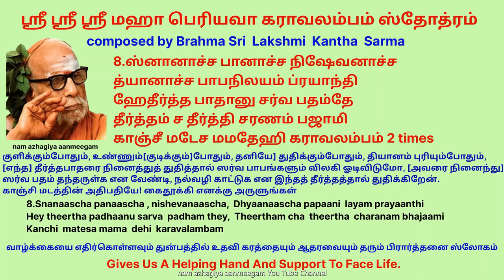துன்பத்தில் கை கொடுத்து தூக்கி விடும் மஹாபெரியவா கராவலம்ப ஸ்தோத்ரம் mahaperiyava karavalamba stotram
kara+avalambam= karavalambam
கை/கரம்  + தங்கி பிடித்துக்கொள்ளுதல் ஆதரவாக / supportive தாங்கிப் பிடிச்சிக்கறதுக்கு தான் அவலம்பம்
To be chanted  by Maha Periyava  devotees , first  in the morning)

வாழ்க்கையை எதிர்கொள்ளவும் துன்பத்தில் உதவி கரத்தையும் ஆதரவையும் தரும் பிரார்த்தனை ஸ்லோகம்

Gives Us A Helping Hand And Support To Face Life.

1.ப்ராதஸ்மராமி பவதீய முகார விந்தம்
மந்தஸ்மிதம் ச ஜனிதா பஹாரம் ஜனனாம்
சம்பத்கரீம் ச பவதோத்ர கடாக்ஷ லக்ஷ்மீம்
காஞ்சீ மடேச மம தேஹி கராவலம்பம்
(திருமுகத்தின் அழகு பவத்தை நீக்கும். குறுநகை பிறந்திட மக்களின் பிறவிப் பிணி தீர்ந்துவிடும்
அருள்விழிப் பார்வையாலே பவவினை ஒழிந்து செல்வத்தை அருளும். இந்தக் குணாதிசயங்கள் நிறைந்த காஞ்சி மடத்தின் அதிபதியைக் காலையிலே நினைத்துத் துதிக்கின்றேன், என்னைக் கைத்தூக்கி அருளுமாறு வேண்டுகிறேன்.!
1.Prathar  smaraami  bhavatheeya mukaravindam
Mandasmitham cha janithapahaaram  janaanaam
Sampathkareem cha bhavathodhara kadaksha  Lakshmim
Kanchi  matesa mama  dehi  karavalambam

2.ப்ராதஸ்மராமி கலிதோஷ ஹராணி யாணி
ஹ்ருத்யானி த்வய மதுராணி மனோஹராணி
வாக்யானி தேத்ய வதனாம் புஜ நிர்கதானி
காஞ்சீ மடேச மமதேஹி கராவலம்பம்
கலிதோஷத்தை நீக்குபவரே! அருளிதயம் கொண்டு, அங்கிருந்து பிறக்கும் தங்கள் தேமதுரமான வாக்கின் மூலம் எங்கள் இதயத்தை மலரச் செய்பவரே! கதியற்றவரை தாமரை போன்ற அருள் விழிகளால் கடைத்தேற்றுபவரே! காஞ்சி மடத்தின் அதிபதியே! காலையிலே நினைத்துத் துதிக்கின்றேன். கை தூக்கி எனக்கருளுங்கள்.)
2.Prathar   smaraami kali dosha  haraani  yaani
Hrudhyaani , madhuraani  , manoharaani,
Vaakhya    thwadheeya vakthrambuja   nirgathaani

3.வக்ஷஸ்தலம் விமலஹேம சமான வர்ணம்
பஸ்மாங்கிதம் ஜனமனோஹர குங்குமார்தம்
ப்ராதஸ்மராமி பவதோத்ர சிரம் மஹாத்மன்
(க‌ல‌ப்ப‌ட‌ம‌ற்ற‌த் த‌ங்க‌த்தைப் போன்றப் பொன்னிறமானத் திருமார்பு முழுவதும் திருவெண்ணீற்றாலும், குங்குமத்தாலும் பூசி [பார்க்கின்ற‌] ஜ‌னங்க‌ளின் ம‌ன‌தை இனிமையாக்குப‌வ‌ரே! எனது ப‌வ‌வினை தீர்ந்து என்னை மேலுய‌ர்த்திச் செல்ல‌க் காலையிலே நினைத்துத் துதிக்கின்றேன். காஞ்சி ம‌ட‌த்தின் அதிப‌தியே! கைதூக்கி எனக்கு அ‌ருளுங்க‌ள்‌)
3.Vaksha sthalam, vimala   hema  samana  varnam
Basmankhitham, jana  manohara  kumkumardhram
Pratha   smarami bhavathodhara  siro mahathman

4.மத்தேவ துல்ய கமனம் ச நிரீஷ்ய தேத்ய
யாத்வா வனாந்தர மனந்த கஜாச்சலீன:
ப்ராதஸ்மராமி கஜராஜ கதிம் தவேதம்
ந‌டையிலும், கூரிய‌ பார்வையிலும், வ‌ன‌ங்க‌ளில் திரிவ‌திலும் ம‌த்த‌க‌ஜ‌த்தை ஒத்த‌வ‌ரே!
க‌ஜ‌ராஜ‌னுக்கு ந‌ற்க‌தி அளித்த‌துபோல‌ என‌க்கும் ந‌ல்கிட, காலையிலே நினைத்துத் துதிக்கின்றேன்.
காஞ்சி ம‌ட‌த்தின் அதிப‌தியே! கைதூக்கி எனக்கு அ‌ருளுங்க‌ள்‌ )

4.Math deva  thulya  gamanam  cha  nirreekshya  thwadheeyam
Yaathwaa   vananthara anantha   gajascha  leena
Pratha smarai gaja raja gathim    thavedham,

5.தக்க்ஷேண தண்ட மவலப்ய ஸதைத்ய ரேண:
ஹஸ்தேன சாரு கலசம் ச விராஜ மானாம்
ரக்தாம்பரம் ச தவசாரு கடீஸ்மராமி
வ‌ல‌க் க‌ர‌த்தில் த‌ண்ட‌மும், இட‌க் க‌ர‌த்தில் கமண்டலத்தையும் தாங்கி, ஒளிர்கின்ற‌ ர‌க்த‌ வ‌ர்ண‌ மேலாடையை அணிந்து நிற்கும் திருக்கோல‌த்தை நினைத்துத் துதிக்கின்றேன். காஞ்சி ம‌ட‌த்தின் அதிப‌தியே! கைதூக்கி எனக்கு அ‌ருளுங்க‌ள்‌ .)

5.Dakshena   dandam avalambhya   chotharena
Hasthena    charu kalasam    suviraja manam
Rakthambaram cha    thava   charu  kati   smarami

6.விஸ்ம்ருத்ய தோஷமகிலம் ச ஸமமாப்ராதும்
த்ராதும் ச யாத்ய பகவன் க்ருதபக்த தீக்ஷா:
ப்ராதஸ்மராமி யதிபுங்கவ தேனுகம்பாம்
குறைக‌ளை, தோஷ‌ங்க‌ளை எல்லாம் ம‌ற‌ப்ப‌வ‌ரே! குற்ற‌‌ங்க‌ளை எல்லாம் ம‌ன்னிப்ப‌வ‌ரே!
அனைத்தையும் பொறுத்து ப‌க்த‌ர்க‌ளுக்கு அருட்பார்வை அளிக்கின்ற‌ ப‌க‌வானே!
அருட்பாலைப் பொழிகின்ற‌ உத்த‌ம‌மான‌ ப‌சுவைப் போன்ற‌வ‌ரே! காஞ்சி ம‌ட‌த்தின் அதிப‌தியே!
கைதூக்கி எனக்கு அ‌ருளுங்க‌ள்‌

6.Vismruthya dosham akhilam cha kshamaam  pradaathum
THraathum cha  yaathya  bhagawan krutha baktha  dheekshaa
Pratha   smarami yathi  pungava   dhenu   kampaam,

7.ப்ராதஸ்மராமி பவதீய பதாரவிந்தம்
யஸ்மாத் ப்ராயந்தி துரிதாணி மஹாந்திதாணி
ஆயாந்தி தாணி முஹருத்ய சுமங்களானி
எந்த மஹானுடைய திவ்ய சரணார விந்தங்களைத் துதித்தால், அனைத்துவிதமான மஹா துன்பங்களும் ஓடிவிடுமோ, ஸர்வ மங்களங்களும் தேடி ஓடிவருமோ,[அத்தகையப் பெருமை வாய்ந்த] காஞ்சி மடத்தின் அதிபதியே! கைதூக்கி எனக்கு அ‌ருளுங்கள்

7.Prathar   smarami   bhavadheeya  padhaara  vindham
Yasmath   prayaanthi durithaani mahaanthithaani
Aayaanthi thaanimukharuhya sumano  galaani,

8.ஸ்னானாச்ச பானாச்ச நிஷேவனாச்ச
த்யானாச்ச பாபநிலயம் ப்ரயாந்தி
ஹேதீர்த்த பாதானு சர்வ பதம்தே
தீர்த்தம் ச தீர்த்தி சரணம் பஜாமி
காஞ்சீ மடேச மமதேஹி கராவலம்பம் 2 times
(குளிக்கும்போதும், உண்ணும்[குடிக்கும்]போதும், தனியே] துதிக்கும்போதும், தியானம் புரியும்போதும், [எந்த] தீர்த்தபாதரை நினைத்துத் துதித்தால் ஸர்வ பாபங்களும் விலகி ஓடிவிடுமோ, [அவரை நினைந்து]ஸர்வ பதம் தந்தருள்க என வேண்டி, நல்வழி காட்டுக என இந்தத் தீர்த்தத்தால் துதிக்கிறேன். காஞ்சி மடத்தின் அதிபதியே! கைதூக்கி எனக்கு அ‌ருளுங்கள்